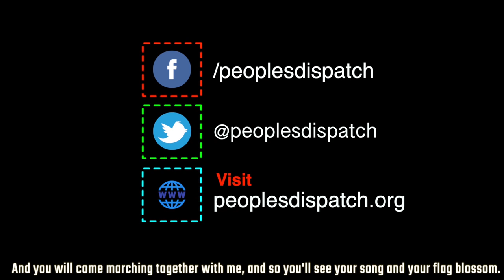Anti-mining protesters emerge victorious in Peru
After more than a week of protests against Southern Copper Corporation and the right-wing government of Peru, President Martin Vizcarra agreed to the protesters' demand to reconsider his government’s recent approval for the proposed $1.4 billion, 120,000-tonnes-per-year copper project.